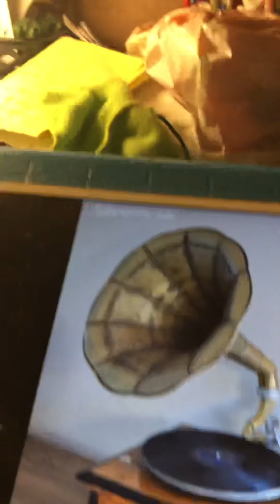Yaddie,kaddie, kiddie, kaddie, koo Peerless Quartet 1920